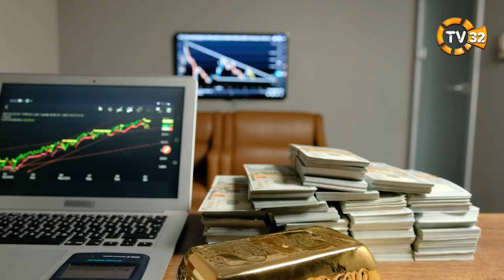TV32 I 3 MART 2023 ANA HABER BÜLTENİ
İşkur il Müdürlüğü ile Isparta Gençlik ve Spor İl Müdürlüğü İş Birliğinde, Toplum Yararına Program kapsamında 4 ay sürecek olan ve 75 Katılımcı ile yurtların ihtiyaçlarının giderilmesi ve barınma şartlarının iyileştirilmesi faaliyetlerini gerçekleştirme amaçlı programram düzenliyor.

Isparta kıymetli bir eğitimcisini kaybetti. Uzun yıllar Yalvaç’ta öğretmenlik ve eğitim yöneticiliği yapan Fahri Demirtaş hayatını kaybetti.

TV32 Muhabirimiz Kaymakkapı Meydanı’nda Isparta halkına “6’lı masanın adayı kim olmalı sorusunu yöneltti”.

TV32 Muhabirimiz sordu esnaf cevapladı. Online eğitime geçen ve bu yüzden memleketlerine giden öğrencilerin yokluğu esnafı bakalım nasıl etkiledi.

Uzun süren mücadele mutlu sonla bitti. Isparta’da SMA Tip-1 tanısı koyulan Hafize Arya Bebek için yapılan valilik onaylı kampanya sona erdi ve tedavi masrafı olan 34 milyon lira toplandı.

Brent petrol fiyatlarında yaşanan değişiklikler nedeni ile akaryakıt fiyatlarında dalgalanmalar devam ediyor. Motorine bu geceden itibaren zam geliyor.

TV32 Muhaberimiz sokakta EYT’yi sordu ve konuyla alakalı Ispartalı vatandaşların fikirlerini aldı.

Isparta Uygulamalı Bilimler Üniversitesi Rektörü Prof. Dr. Yılmaz Çatal, Isparta Çevre Şehircilik ve İklim Değişikliği İl Müdürlüğüne giderek deprem bölgesinde yürütülen çalışmalar ve sonraki süreçte yürütülebilecek projeler hakkında görüş alışverişinde bulundu.